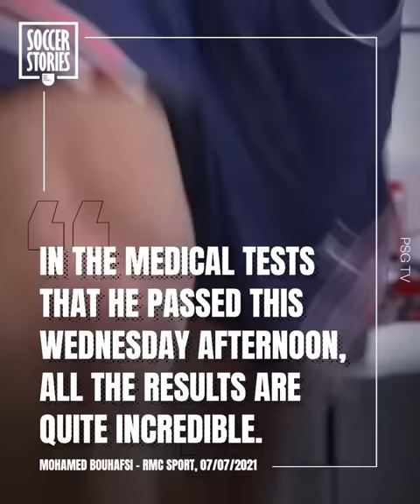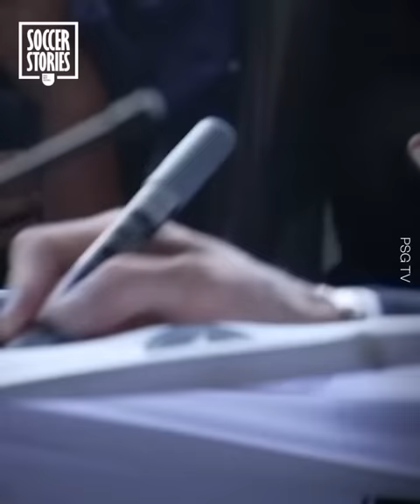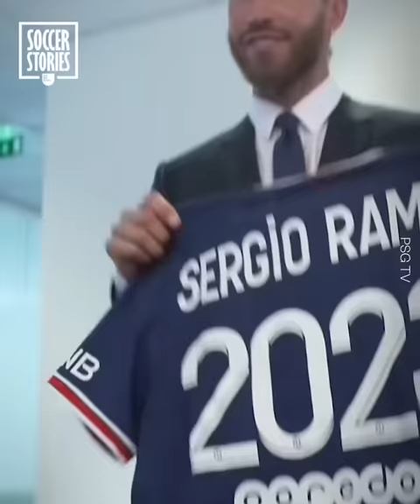Sergio Ramos Shocks Doctors At PSG During His First Physical Tests | Oh My Goal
Sergio Ramos has officially signed for PSG until 2023! He signed his contract with Paris after passing his medical examination in a Parisian hospital. He even did more than that... he shocked the Parisian doctors! Discover the first moments of Sergio Ramos at PSG in this new video!